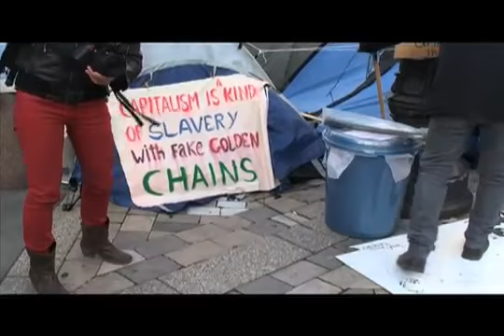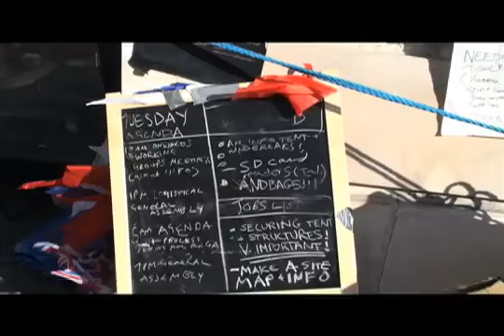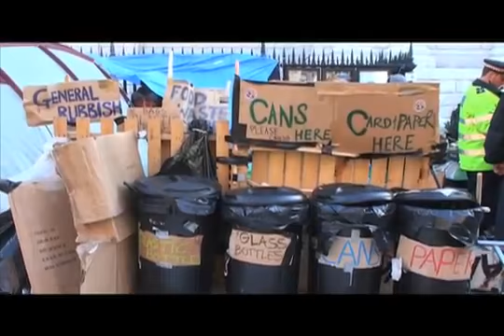A Short film; St Paul's Occupation (DAY; 4).mp4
ORIGINALLY Uploaded by naxalite111. PLS VISIT HER CHANNEL AND SUB OR GIVE HER A THUMBS UP!!FREEDOM WILL REIGN DOWN ON THE 1% FROM THE MASS MOVEMENT OF WORLDWIDE OCCUPATIONS THAT WILL BECOME A TAKEOVER PEACEFULL REVOLUTION PROBABLY THE FIRST IN HISTORY BECAUSE WE COME WITH HEARTS FULL OF LOVE FOR EVERYONE AND EVERYTHING BECAUSE WE ARE THE RAINBOW TRIBE PROPHECISED IN ANCIENT TIMES!ST PAULS OCCUPATION FREEDOM REIGN DOWN ON 1% WE R THE RAINBOW WARRIORS WE HAVE BEEN WAITING FOR WITH LOVE FILLED HEARTS CHAKRAS GLOWING GREEN AND BURNING THE VIOLET FLAME OF INNER BEING AND THE CONSCIOUSNESS OF ONE